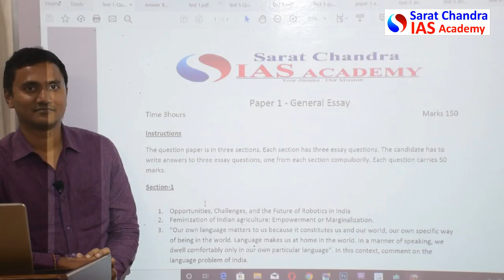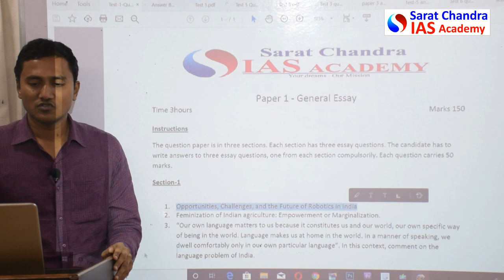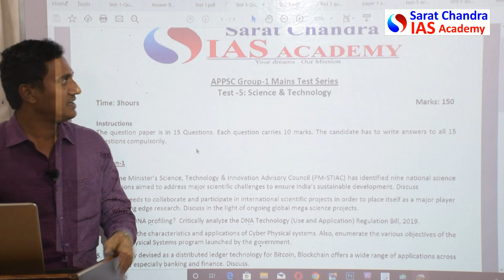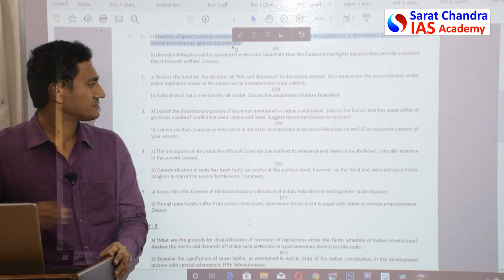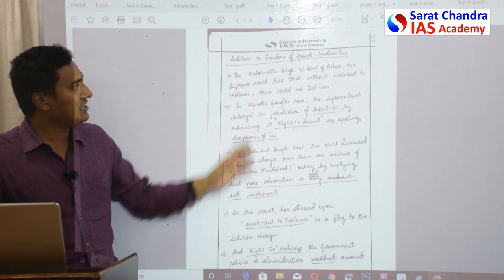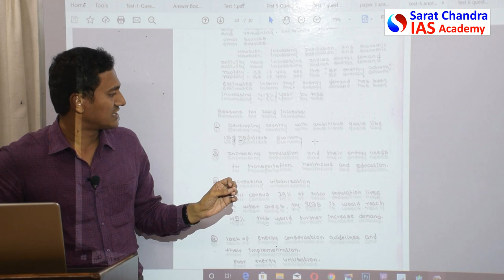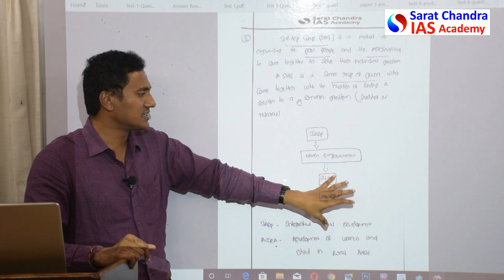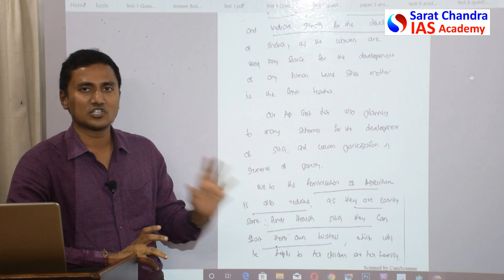APPSC Group-1 Mains - Common Answer Writing Mistakes